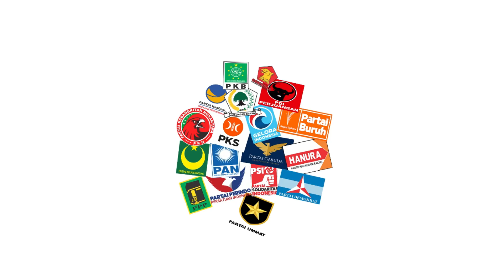PENGUMUMAN PENETAPAN PASANGAN CALON GUBERNUR DAN WAKIL GUBERNUR KALIMANTAN TENGAH